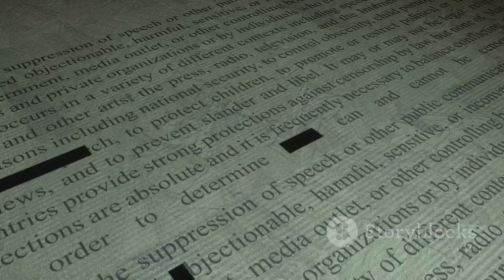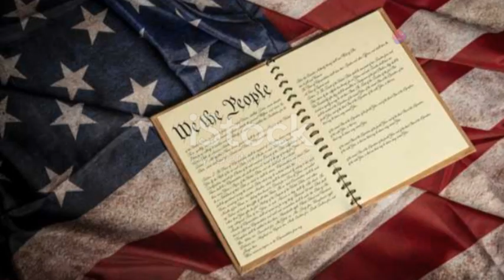invideo ai 480 Unveiling Georgia's Constitution Secret 2024 06 11 1